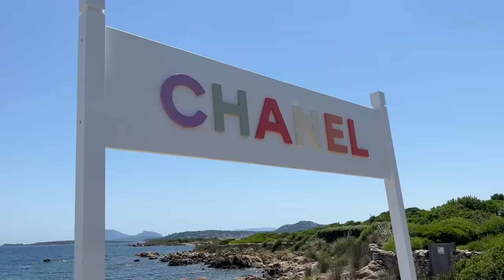Chanel in Sardinia | Vlog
Chanel in Sardinia | Vlog by Jessica Clements
Beyond excited to be working with Chanel again on this vlog of my trip to Sardinia! Italy is one of my absolute favorite places in the world, and it was so fun to create in such a beautiful environment with beautiful people. On this trip we learned more about the Hydra Beauty line and got to discover some of the new products from the Les Beiges Water-Fresh line.

Les Beiges Water-Fresh Products:
Blush - My favorite colors are Intense Coral & Warm Pink
Skin Tint - Light Coverage - I wear Medium light or Medium
Completion Touch - Medium coverage - I wear B30